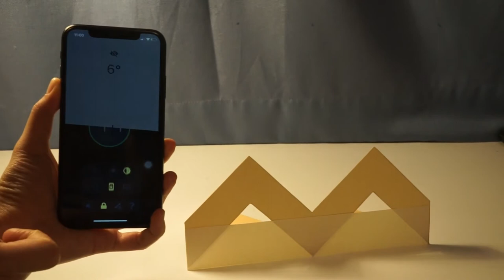Tiltification Demo 4: Aligning at 0° and 45°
Using the Tiltification
smartphone application you can level things parallel to the ground or align them at a desired angle. Just put your smartphone on the object you want to level and the sound will guide you towards your desired angles.